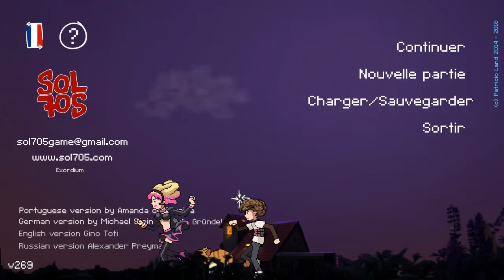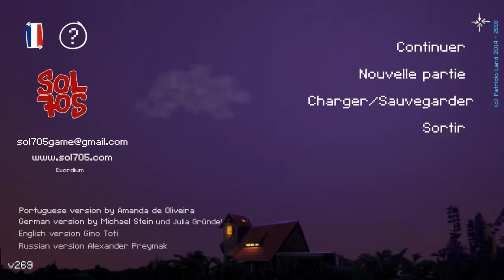Sol705 Ep#01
[Vidéo en HD] Un pouce vert / commentaire / Favoris est toujours apprécié !